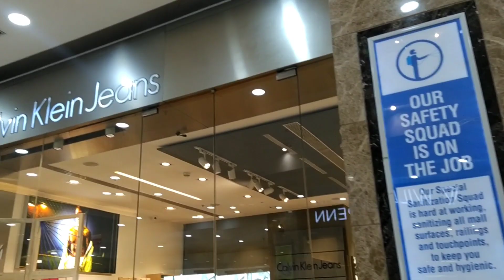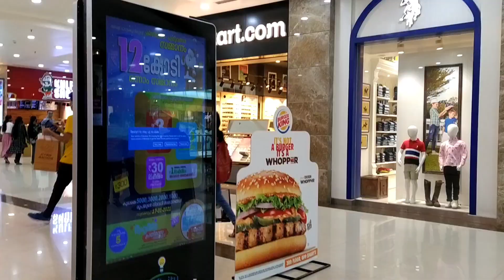Lulu mall shopping vlog in Tamil | lulu mall kochi | fun shopping with @mithulmithra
Lulu mall shopping vlog in Tamil | | lulu mall kochi |  fun shopping with @Mithul Mithra

In this video shows fun shopping with mithul mithra.Hope u like this video , watch full videos ,if u like this video pls subscribe our channel for more videos.LULU MALL is international shopping mall.It is largest mall in kochin.which is located in edappally,cochin kerala.it is one of the most visited places in kerala.

Lulu mall kochi address:
34, 1000, Old NH 47,
 Edappally Junction,
Nethaji Nagar,
Edappally,
Kochi,
Kerala 682024